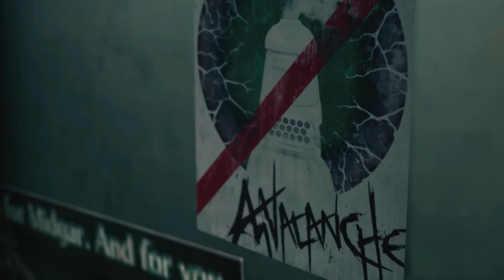Chapter 3: "Home Sweet Slum" Part 3/?? - Final Fantasy VII: Remake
Tifa is here